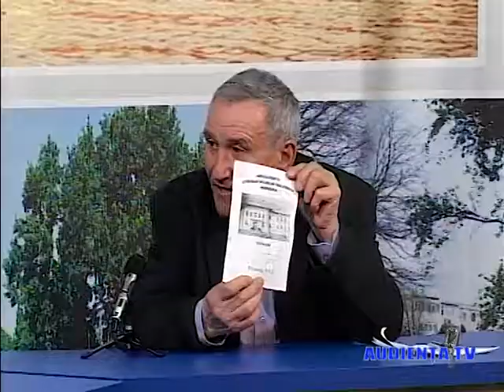AUDIENTA TV ALĂTURI DE DUMITRU POPA PART 2